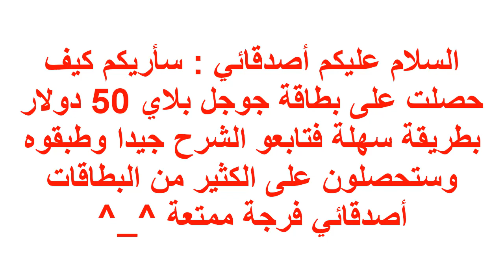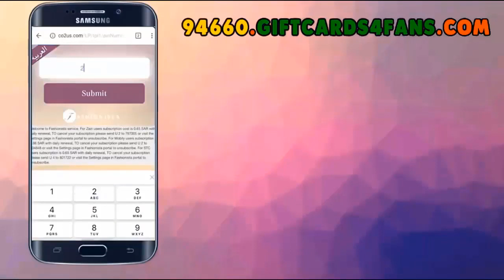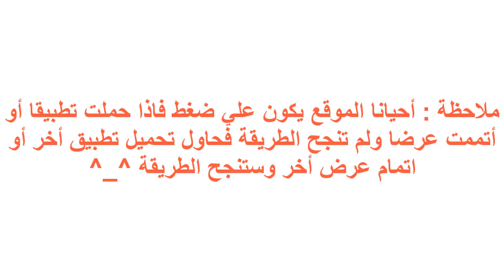كيفية ربح بطاقات جوجل بلاي مجانا - شاهد اثبات سحب 50 دولار 2020 😍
هكدا احصل على بطاقات غووغل بلاي يوميا - بالدليل احصل على بطاقة غووغل بلاي 50$ مجانا
اقسم بالله طريقة الحصول على بطاقة جوجل بلاي مجانا 2019
ربحت كارت 5$ بدقيقة أمامك ربح بطاقات جوجل بلاي كل ساعة بدون جمع نقاط
اقسم بالله طريقة الحصول على بطاقات جوجل بلاي مجانا 2019
طريقة ربح بطاقات جوجل بلاي مجانا عن طريق فتح الهاتف و بدون جمع نقاط + الإثبات | 2019 ربح بطاقة جوجل بلاي 10$ بمجهود بسيط - طريقة حصرية
كيفية ربح بطاقات جوجل بلاي مجانا عن طريق موقع حصري وصادق 100% + إثبات السحب
ربح بطاقات جوجل بلاي وشحن الألعاب ببلاش إثبات السحب موثوق
أقسم بالقرآن الكريم بطاقات جوجل بلاي مشحونه كل يوم بطاقه بدون جمع النقاط بدون ثعب أقوى طريقه 2019
ربح بطاقات جوجل بلاي وشحن شدات ببجي موبايل مجانا والله صدق ربح بطاقات جوجل بلاي وشحن شدات ببجي موبايل مجانا والله صدق
المتميز العربي Android
احصل على بطاقة كوكل بلي مجانا بدون جمع نقاااط|اقسم بالله حقيقه 🔥😱💵
حصريا - ربح بطاقات جوجل بلاي مجانا | بدون جمع ولا نقطة
طريقة ربح بطاقات جوجل بلاي مجانا في ساعة و بدون جمع نقاط + اثبات سحب 10$ شحن الألعاب 2019 أقسم بالله اربح بطاقات غوغل بلاي مجانا... Google Play بدون تعب وبدون جمع نقاط ..2019
طريقه الحصول علي اكواد بطاقات جوجل بلاي بدون جمع نقاط 🤯 | سارعوو
طريقة ربح بطاقات جوجل بلاي مجانا في ساعة و بدون جمع نقاط شحن الألعاب 2019
أقسم بالله العضيم أحصل على بطاقة جوجل بلاي 50$ دولار بدون جمع نقاط وبأسهل طريقة 😍😍 2019. بطاقة جوجل بلاي مشحونة ب 50$ بدون جمع نقاط مجانا , سوف اسحبها امامك اقسم بالله
ربحت كارت 10$ بدقيقة أمامك ربح بطاقات جوجل بلاي كل ساعة بدون جمع نقاط 2019
كما وعدتكم | طريقة ربح بطاقات جوجل بلاي مجانا وسحب أمامك ربحت بطاقة جوجل بلاي 10$ 2019
شاهد اقوى تطبيق لربح بطاقات الغوغل بلاي و رصيد الباي بال 2019 يدفع خلال ساعة. حصريا - ربح بطاقات جوجل بلاي مجانا | بدون جمع نقاط
شاهد كيفية ربح بطاقات غوغل بلاي وبايبال يوميا 25$ (التطبيق المنتظر)2019 اذا لم تربح الغي اشتراكك
اقسم بالله ربح بطاقات جوجل بلاي بدون جمع نقاط تطبيق يعلمك الانجليزي ويربحك😍